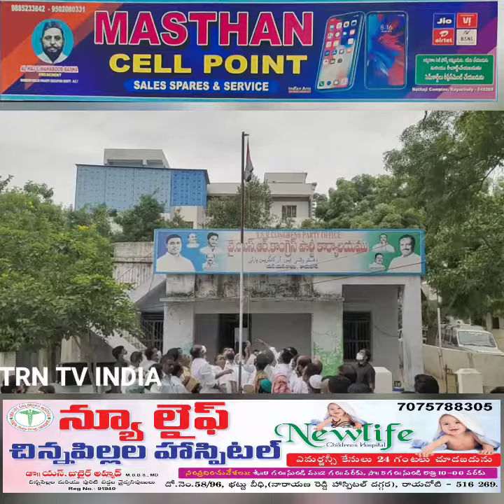75 వ స్వాతంత్ర్య దినోత్సవ సందర్భంగా రాయచోటి వైఎస్ఆర్ సిపి కార్యాలయంలో శ్రీకాంత్ రెడ్డి మువ్వనెల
స్వాతంత్ర్య ఫలాలు అందరికీ అందాలి.త్యాగధనుల స్పూర్తితో ముందుకు సాగుదాం..వారు చూపిన బాటలో నడచి వారి ఆశయసాధనకు కృషిచేద్దాం...*

*గాంధీజీ కలలుకన్న గ్రామ స్వరాజ్యస్థాపనకు సీఎం జగన్ కృషి...*

*75 వ  స్వాతంత్ర్య దినోత్సవ సందర్భంగా రాయచోటి  వైఎస్ఆర్ సిపి కార్యాలయంలో మువ్వనెల జెండా ఎగురవేసి  శుభాకాంక్షలు తెలిపిన చీఫ్ విప్  శ్రీకాంత్ రెడ్డి.*

      స్వాతంత్ర్య సమరవీరుల త్యాగాల ఫలితంగా పొందిన స్వాతంత్ర్య ఫలాలు అందరికీ అందాలని  ప్రభుత్వ చీఫ్ విప్ శ్రీకాంత్ రెడ్డి అన్నారు. 75 వ  స్వాతంత్ర్య దినోత్సవ సందర్భంగా రాయచోటి  వైఎస్ఆర్ సిపి కార్యాలయంలో శ్రీకాంత్ రెడ్డి  మువ్వనెల జెండా ఎగురవేసి  శుభాకాంక్షలు తెలిపారు.ఈసందర్భంగా శ్రీకాంత్ రెడ్డి మాట్లాడుతూ  స్వాతంత్ర్యపు సమరయోధులు, త్యాగధనుల అడుగుజాడల్లో నడచి దేశాభివృద్ధికి కృషి చేయాలన్నారు.  కృష్ణా జలాలుతో నియోజకవర్గంలోని అన్ని చెరువులను నింపే పనులు ప్రారంభమయ్యాయన్నారు. గాంధీజీ  కలలుగన్న గ్రామ స్వరాజ్య స్థాపనకు జగన్ ప్రభుత్వం కృషి చేస్తోందన్నారు.ప్రతి గ్రామంలో గ్రామ సచివాలయం, వైఎస్ఆర్ రైతు భరోసా కేంద్రం, విలేజ్ క్లినిక్ ల నిర్మాణాలను చేపట్టి ప్రజల చెంతకే పాలన అందిస్తోందన్నారు.బడుగు, బలహీన, మైనారిటీ వర్గాలకు పెద్ద పీట వేయడం జరుగుతోందన్నారు. మహిళలకు అన్ని రంగాలలో 50 శాతం రిజర్వేషన్లు కల్పించడం జరుగుతోందన్నారు. పేదలందరికీ  ఇంటి పట్టాలు ఇచ్చి పక్కా భవనాలును నిర్మించడం జరుగుతోందన్నారు. అర్హతే ఆధారంగా సంక్షేమ పథకాలను నేరుగా లబ్దిదారుల ఖాతాలకు జమ చేసి వారి ఆర్థికాభివృద్ధికి చేయూతనిస్తోందన్నారు. కరోనా వైరస్  నివారణ చర్యల్లో వైద్య ఆరోగ్య శాఖ, పోలీసు, పారిశుద్యపు కార్మికుల తదితర శాఖల అధికారులు , సిబ్బంది కృషి అభినందనీయమని శ్రీకాంత్ రెడ్డి అన్నారు.